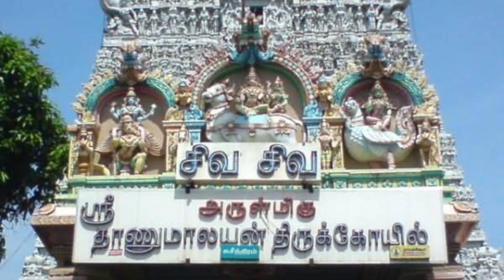Om namah shivaya Om namah shivaya Om Song - ஓம் நமசிவாய ஓம் நமசிவாய ஓம்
om chanting
om namah shivaya chanting
Om namah shivaya
Om namah shivaya om namah shivaya
Om namah shivaya om namah shivaya song